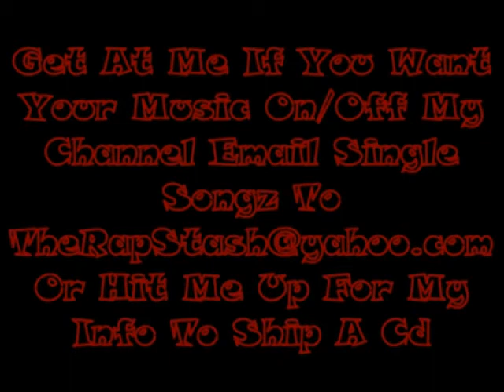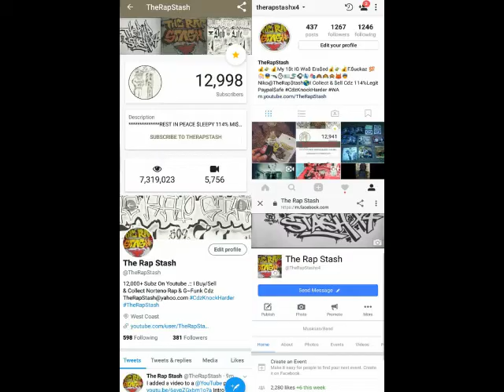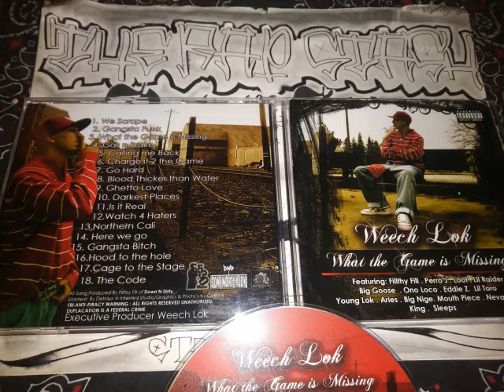Blood Thicker Than Water By Weech Lok Ft Mouth Piece & Big Goose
530 Music  , Down N Dirty Muzik & Homeboy Rap Presents
What The Game Is Missing By Weech Lok
530 Woodland California Norteno Rap Album (2008)